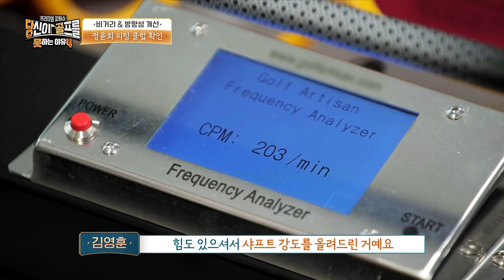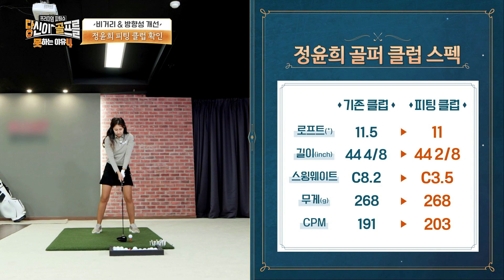[당골못4] 비거리, 정타 두 마리 토끼 잡은 정윤희의 변신